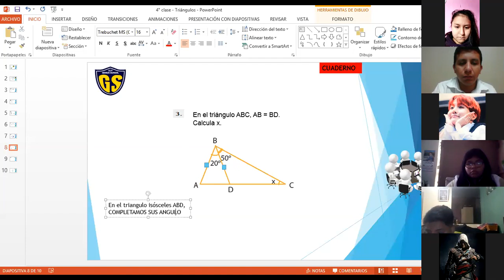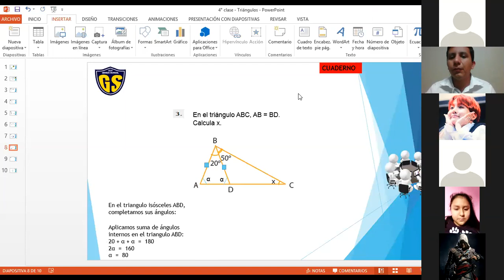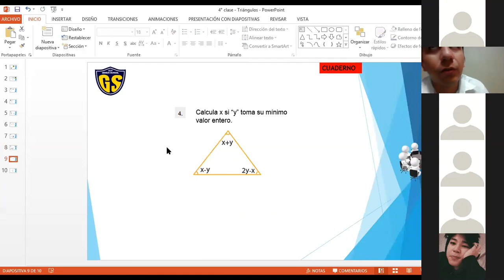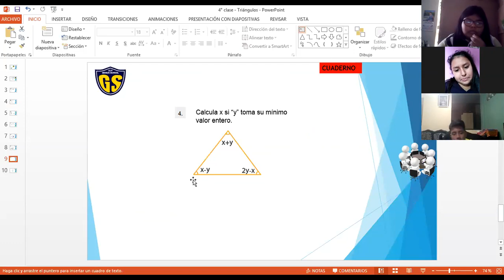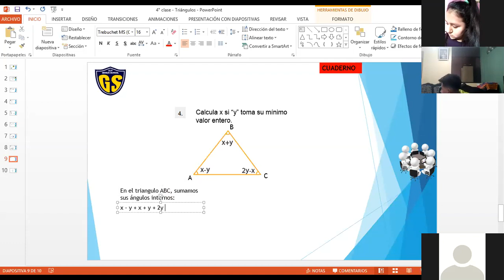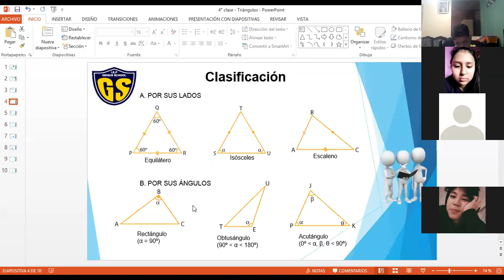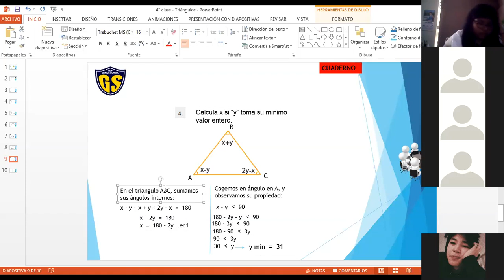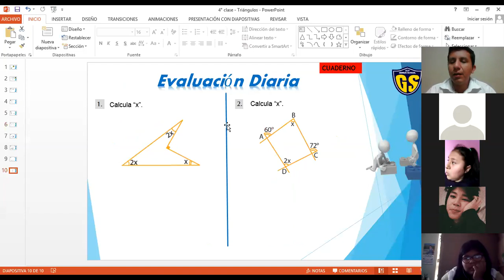IEP Genius School 2 SEC Geometría Tema 4(II parte)